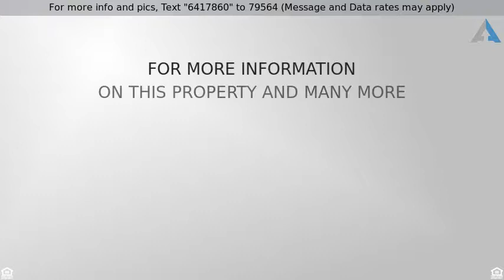Priced at $1,089,900 - 6 Adele Street, Ladera Ranch, CA 92694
Single Family Residence, Cottage - Ladera Ranch, C

Situated on a Beautiful Tree Lined Cul-de-Sac Street in Desired Covenant Hills, This Elegant European Cottage Offers 4 Large Bedrooms, Loft w/ Built-In Desk Niche and 3 Full Bathrooms.Â  This Sought After Plan with Nearly 3300 SqFt Features a Full Bed and Bath on the Main Floor, a Large Family Room Adjacent to the Open Kitchen, Several Sets of French Doors Inviting the Cool Canyon Breeze, Formal Rooms and aÂ  Huge 3.5 CarÂ  Garage.Â  Fabulous Infrastructure:Â  New Pex-Pipe, Owned Solar, Plantation Shutters, New Paint, Surround Sound, Wood Floors and Newer Lighting.Â  Brilliant Kitchen w/ Large Center Island, White Cabinetry, Granite Surfaces, Stainless Appliances, Restoration Lighting and Open to Large Great Room Accented by Cozy Fireplace and Continuous French Doors.Â  Amazing Upstairs w/ Large Desk Niche, Laundry, Huge Secondary Bedrooms and a Grand Master accentuated w/ Dual Vanities, Soothing Garden Tub, Stone Finishes, Lrg Walk-In Closet and Romantic Fireplace. An Inviting Yard with Cool Breezes, Hills Views, Entertainers Island Complete w/ Inlay-ed Glass Fireplace and Built-In Lynx BBQ, Grape Vines and Upgraded Finishes.Â  Wonderful Curb Appeal w/ Amazing Stone Finishes, Quaint Sitting Areas, Stone Lined Entrance, Functional Courtyard w/ Bistro Lighting, Soothing Fountain and Multiple French Doors to Enhance Indoor/Outdoor CA Living.